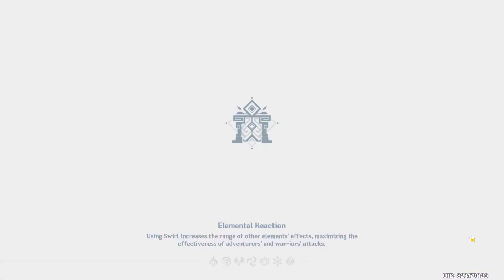[Spiral Abyss] Ingressing Moon | Floor 10 Chambers (1 to 3) * 9 Stars Clear * | 36 Star Full Run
Spiral Abyss Floor 10 Ingressing Moon

Team 1 [Hyperbloom Comp] - First Half - Traveler Aether(Hydro Mode), Collei, Nahida and Dori.

Team 2 [Hyperbloom Comp] - Second Half - Raiden Shogun, Sangonomiya Kokomi, Kirara and Kuki Shinobu.